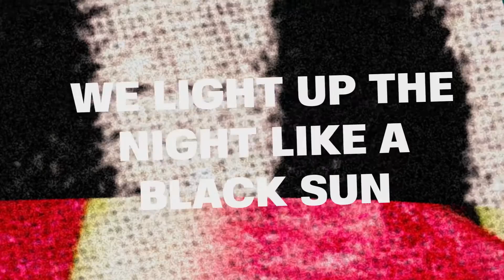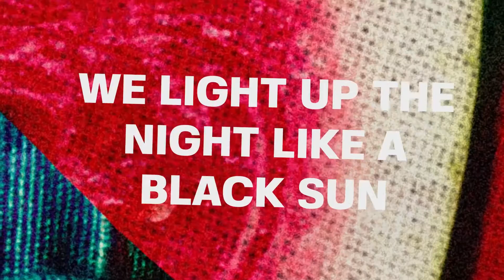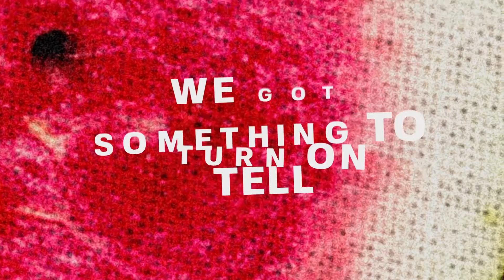Martin Solveig ft. Alma - All Stars (ZERB Remix)